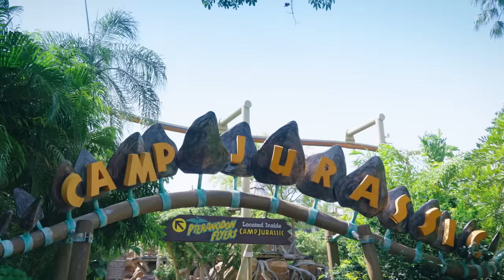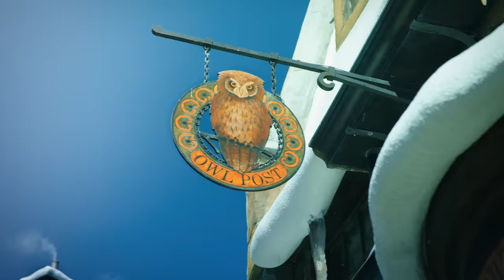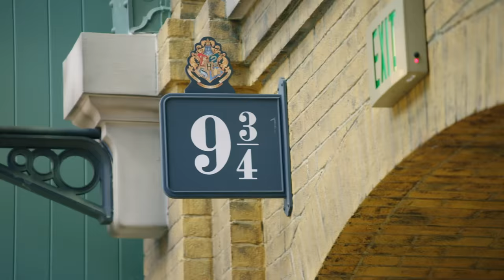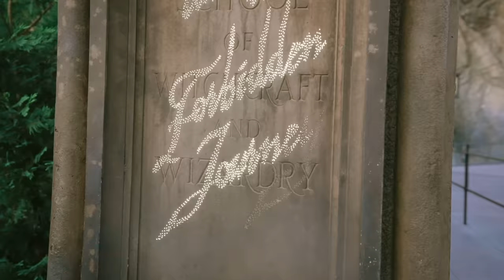Discovering Islands of Adventure | This is Universal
Paige and Jimmy come face-to-face with some of Hagrid’s favorite magical creatures, meet iconic Marvel superheroes, and find some great rides for their daughters in Seuss Landing. Jake even gets to be a first timer, himself, on the thrilling Jurassic World VelociCoaster. Explore ALL the Islands of Adventure.

00:00 The Incredible Hulk Coaster
00:45 Overview
02:15 Jurassic World
06:53 Seuss Landing
08:41 Marvel Super Hero Island
10:53 Additional Rides Montage
11:11 Popeye & Bluto’s Bilge-Rat Barges
12:31 The Wizarding World of Harry Potter - Hogsmeade
16:09 The Nighttime Lights at Hogwarts Castle

THIS IS UNIVERSAL: A travel show where first-timers Paige and Jimmy seek the guidance of superfan Jake as they set out on a multi-day, park-to-park tour of Universal Orlando Resort’s greatest attractions, hotels, dining, and more. Watch them discover that it's more than magic. It's real.

This is your place to explore all the excitement Universal Orlando Resort has to offer. Immerse yourself in one of our three amazing theme parks, scope out the best eats and entertainment, and discover theme park benefits, hotel offerings, and travel tips to make your vacation a ride to remember. A universe of epic YouTube content awaits.